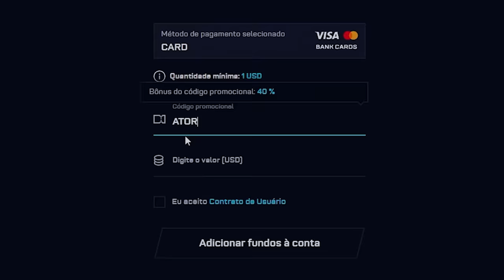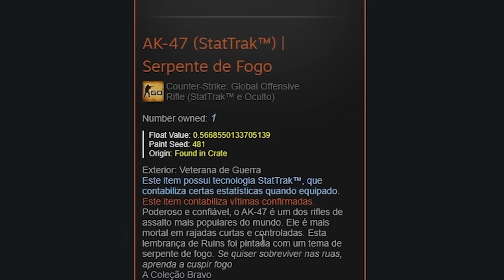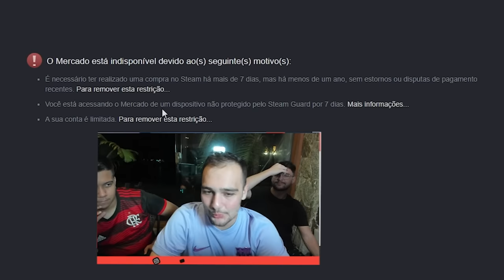o INSCRITO ganhou uma DOPPLER na BATALHA de FACAS ( + de R$4.000,00 )